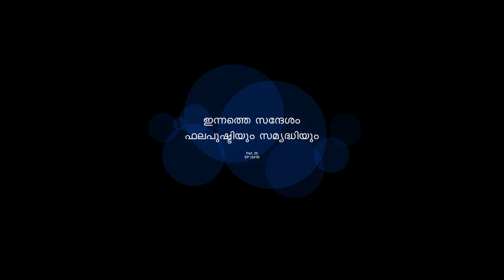1241B ഫലപുഷ്ടിയും സമൃദ്ധിയും Ep 25